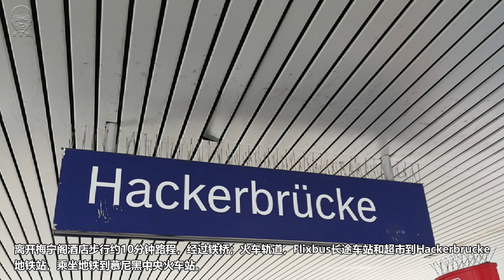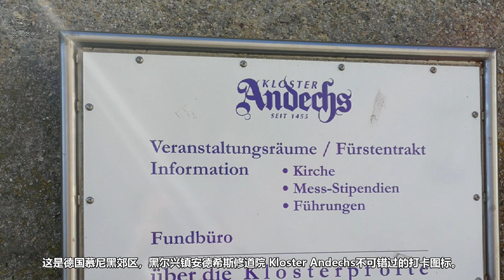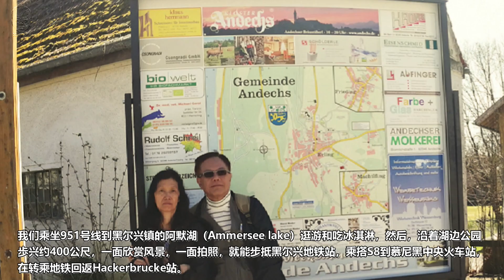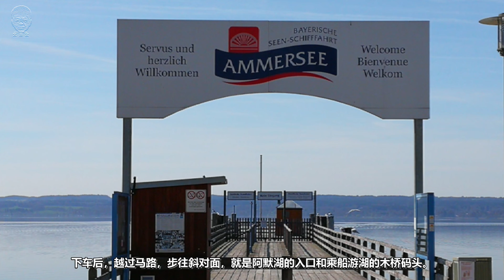慕尼黑~黑尔兴镇~阿默湖旅游 31-03-2017 欧遊第 05 天 -A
【27-03～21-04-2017 七国十地欧游之旅】第五天 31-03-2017 星期五 德国慕尼黑~黑尔兴镇~阿默湖~安德希斯修道院德国猪脚与啤酒之旅
文海全；罗秀枝；文荟婷；文为墨

【行程日志】：
Days 05（一）：〖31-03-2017 星期五 梅宁阁酒店自备早餐〗
在洒店中间天台拍照，在厨房享用妻女的爱心早餐后，离开酒店步行到Hackerbrucke地铁站，花半个小时等待S8线地铁去Herrsching慕尼黑郊外小镇寻找德国猪脚。
Days 05（二）：〖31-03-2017 星期五 慕尼黑中央火车站～黑尔兴地铁终站〗
我们抵达黑尔兴地铁终站，走出地铁车厢后，即往地下人行道入口走去，穿过人行隧道，步出地面左侧就是公交车站。乘坐951号线公交车，坐到BergstruBe下，越过马路，跟着人潮走上斜坡右拐，不论是本地人，外地人和游客，跟着跟着 我们就在Andersen klostergaststatten GmbH 的餐馆，找个户外荫凉的位置坐下，然后，我和儿子去餐馆内捧了一个金黄色的德国猪脚，一块德国烧烤肉和一盘沙律。接着再到餐馆内另一柜台要了两怀白啤酒。共花了€30.90。
Days 05（三）：〖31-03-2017 星期五 安德希斯修道院〗
用完午餐，在餐馆旁的教堂绕一圈后，步下斜坡时，刚好一辆950号线公交车开走，下一趟要等约34分钟，妻儿坐在公交车站休息，俺和二女儿荟婷越过马路，走上小草地四周，都有装置艺术的木雕像和石雕像，俺和女儿一面绕着小草地 ，一面忙着拍照。
Days 05（四）：〖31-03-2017 星期五 黑尔兴小镇～梅宁阁酒店〗
我们乘坐951号线到黑尔兴镇的阿默湖（Ammersee lake）逛游和吃冰淇淋，然后，沿着湖边歩往黑尔兴地铁站，乘搭S8线回返Hackerbrucke站，步行九分钟就能抵达我们入住的梅宁阁酒店。